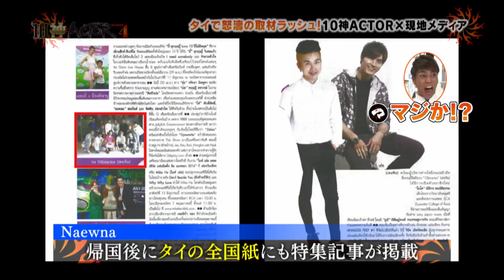タイで怒濤の取材ラッシュ!!新メンバーオススメ絶品グルメ!!弾丸ツアーinタイ④【10神ACTOR S4.0】(2016.5.17. O.A.)